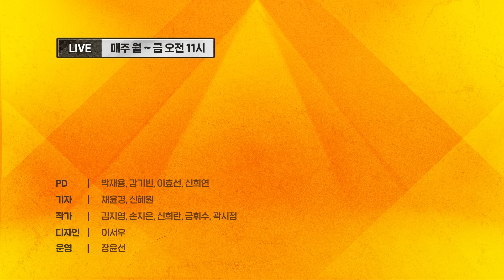대파 875원 합리적? 참모들 장난치나? 대통령 바보만들어